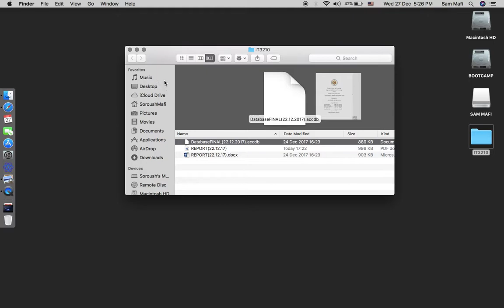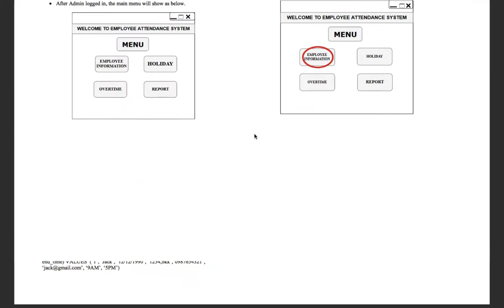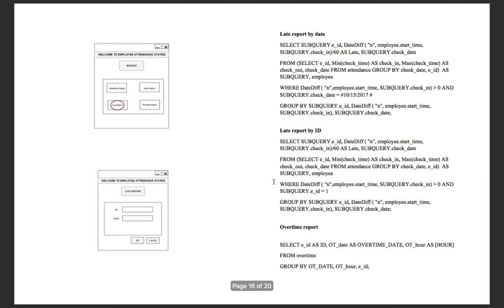Attendant Checking System : DBMS Project